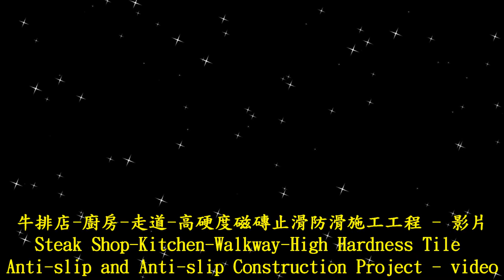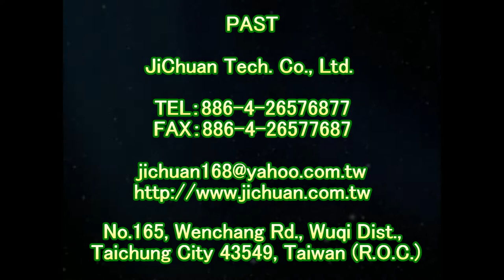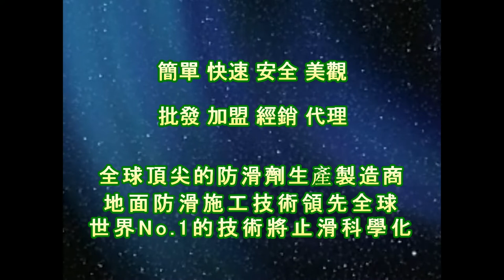止滑大師 1835 牛排店 - 廚房 - 走道 - 高硬度磁磚止滑防滑施工工程